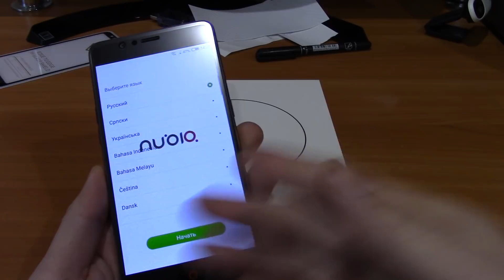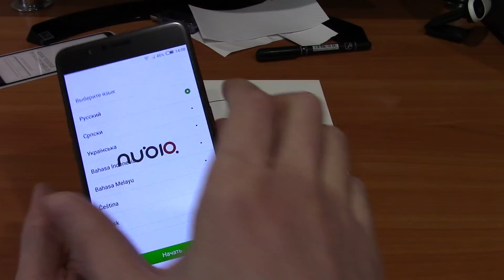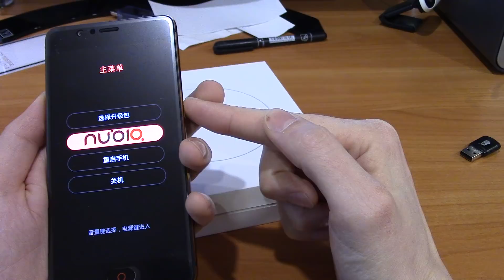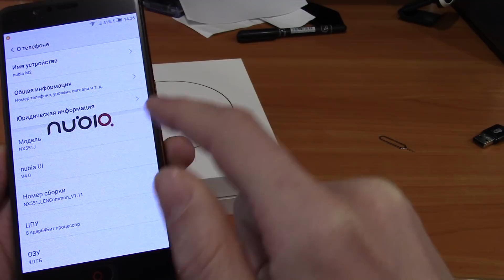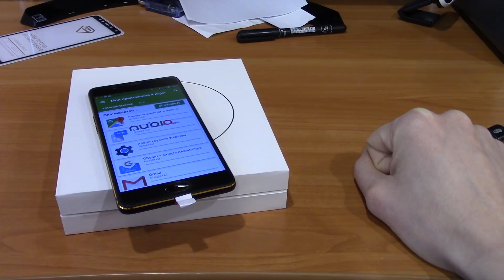ZTE Nubia M2 NX551J - как прошить на глобальную прошивку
Возвращай % при покупке на AliExpress и Gearbest (EPN)